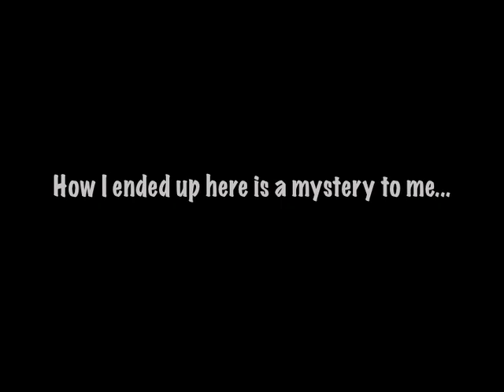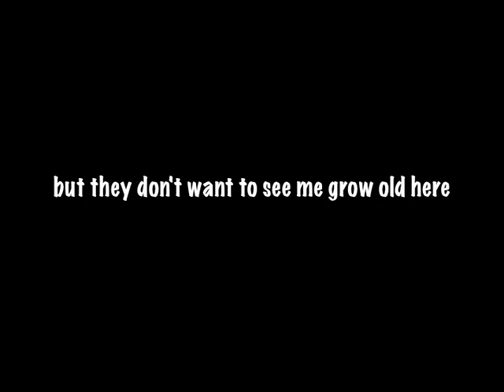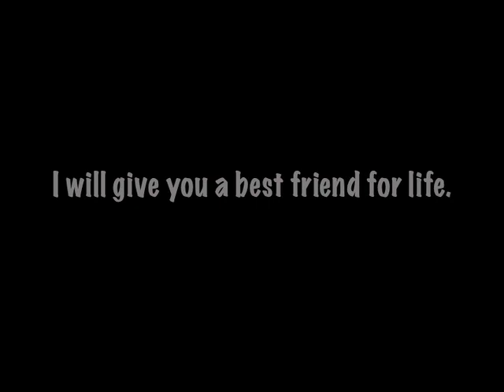*ADOPTED* Peter Needs a Home!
Meet Peter, he is such a special pup, in desperate need of a loving home! Just one year old, he is smart, playful and very active. He is a perfect boy with humans and great with other dogs! He is submissive and always looking to please the people around him.